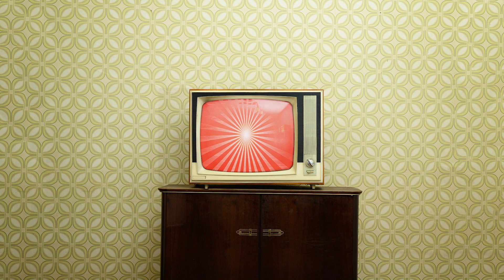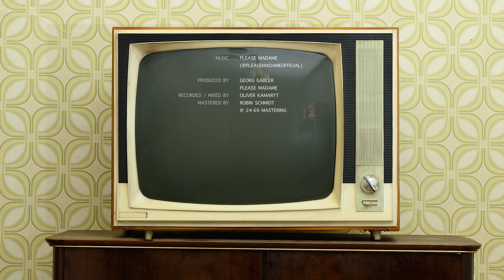Please Madame - For The Better (OFFICIAL VIDEO)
Please Madame performing their new single 'For The Better'.

'COMFORT'-SHOWS 2020:
12.12. - WUK, Wien
19.12. - Rockhouse, Salzburg (ausverkauft)
20.12. - Rockhouse Salzburg (ausverkauft)

'ANGRY BOYS, ANGRY GIRLS' - TOUR 2021
08.04. - Kulturhalle Abdera, Biberach (D)
01.10. - Das Zentrum, Bayreuth (D)
02.10. - Kulturladen, Konstanz (D)
03.10. - p.m.k, Innsbruck
04.10. - Hafenkneipe, Zürich (CH)
08.10. - Stadtwerkstatt, Linz
09.10. - p.p.c., Graz
13.10. - Kulturfabrik Löseke, Hildesheim (D)
15.10. - Blue Shell, Köln (D)
16.10. - Utopiastadt, Wuppertal (D)
21.10. - Badehaus, Berlin (D)
22.10. - Astra Stube, Hamburg (D)
23.10. - Umbaubar, Oldenburg (D)
27.10. - LUX, Hannover (D)
28.10. - Moritzbastei, Leipzig (D)
29.10. - Heppel & Ettlich, München (D)
06.11. - Carinisaal, Lustenau

präsentiert von: Soundkartell, Herzmukke, Spider Promotion, FM4 Indiekiste & Kleio Records

© Please Madame and Kleio Records. 2018